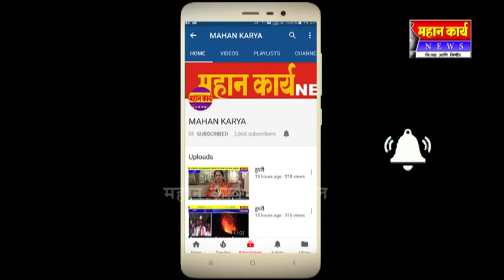केरळला धान्य आणि वस्तू पाठवा. श्री पं.पू. १०८ चंद्रप्रभू सागरजी महाराज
केरळला धान्य आणि वस्तू पाठवा. क्रांतीरत्न युवा सम्राट आचार्य श्री पं.पू. १०८ चंद्रप्रभू सागरजी महाराज